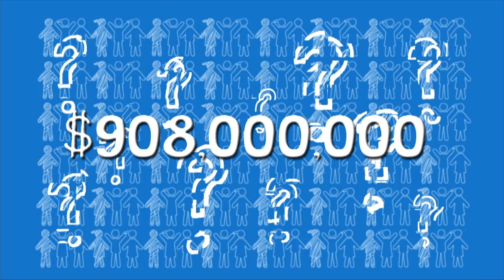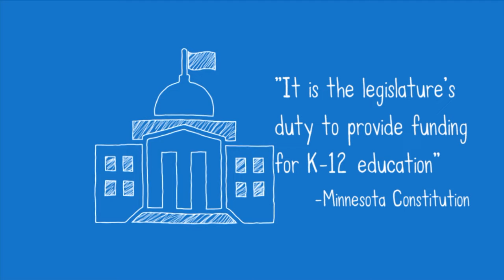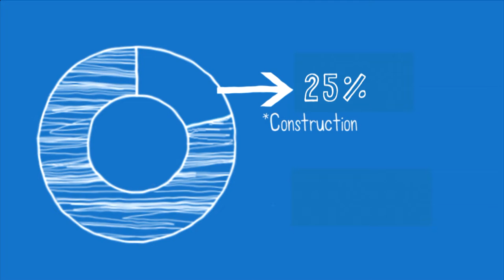Hmoob - Budget 101 - 2022